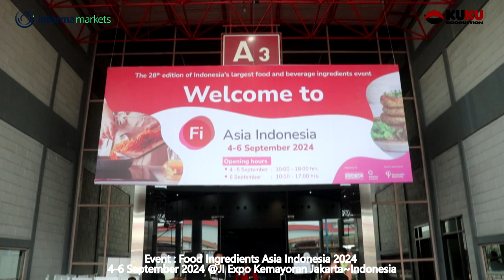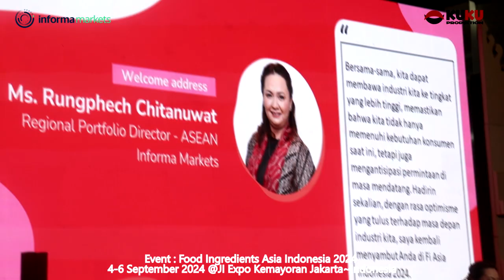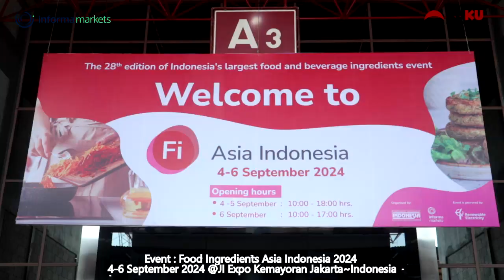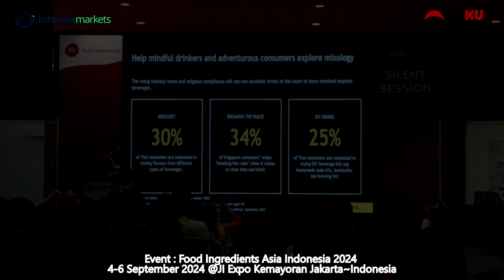Event : Food Ingredients Asia Indonesia 2024. 4-6 September 2024 @JI Expo Kemayoran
Event : Food Ingredients Asia Indonesia 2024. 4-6 September 2024 @JI Expo Kemayoran Jakarta Indonesia

KUKU PRODUCTION
Rental Multimedia Audio Visual